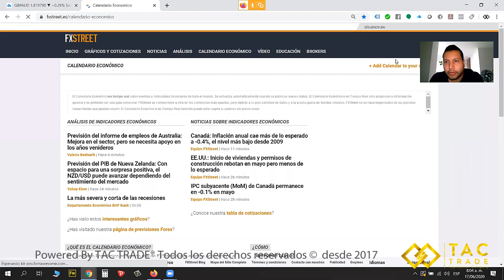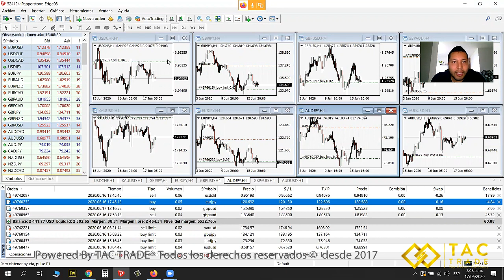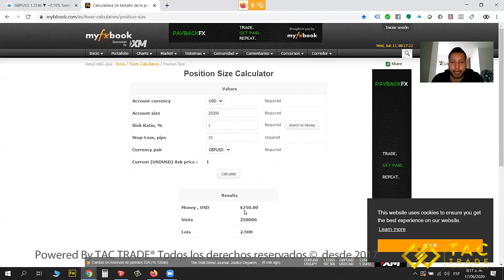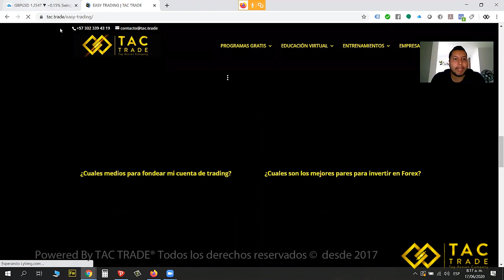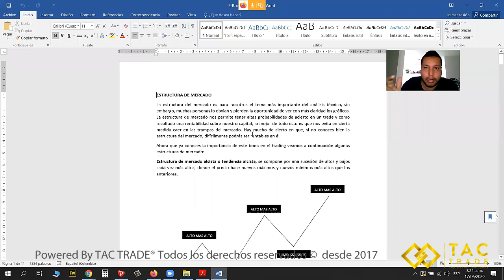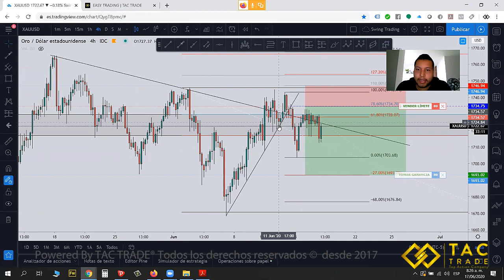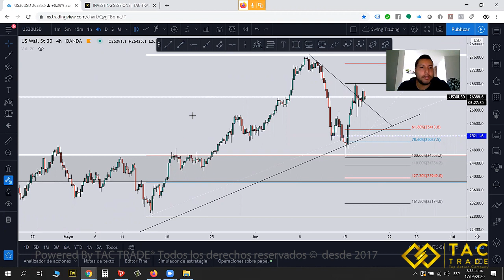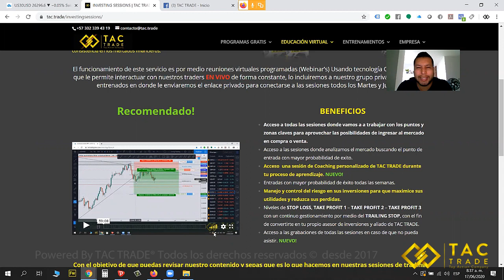Trading Session 17 Junio 2020